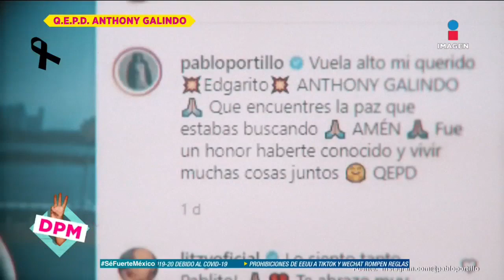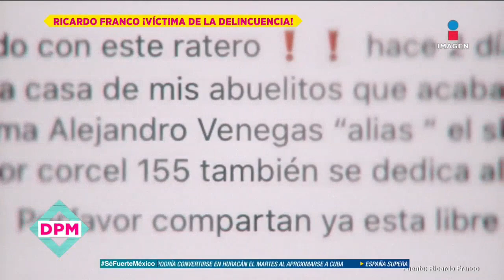¿Cómo perdió la vida Anthony Galindo?Le roban el perro a Ninel, Ricardo Franco vs delincuencia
Te presentamos las 3 mejores notas del día:
Rumores señalan que el ex de NinelConde entró a su casa con el fin de arrebatarle a su mascota. Tenemos los detalles DePrimeraMano.

A pocas semanas de perder a sus padre, el actor RicardoFranco fue víctima de la delincuencia, pues unos vecinos allanaron su casa.

A pocas semanas de la muerte de XavierOrtiz, es el exmiembro de MDO AnthoynGalindo quien perdió la vida bajo circunstancias algo similares. Lo recordamos DePrimeraMano.